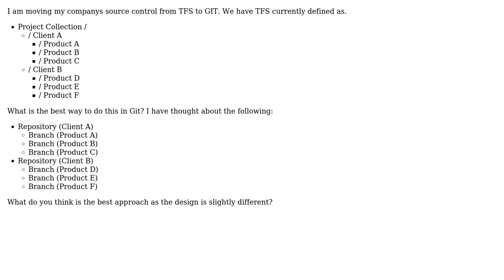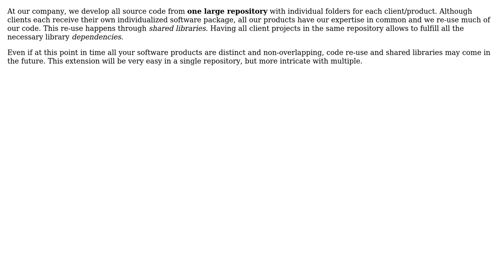Git Repository Setup (2 Solutions!!)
Git Repository Setup

With thanks & praise to God, and with thanks to the many people who have made this project possible! | Content (except music & images) licensed under CC BY-SA | Music | Images & others | With thanks to user TheMonkeyMan user Rory Hunter user Hauke user amon and the Stack Exchange Network Trademarks are property of their respective owners. You are responsible for your own actions.